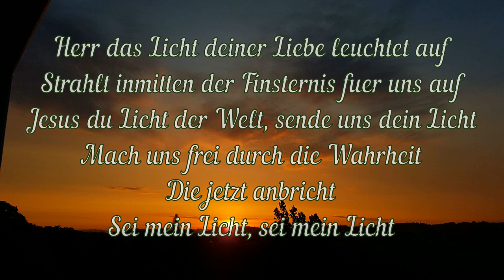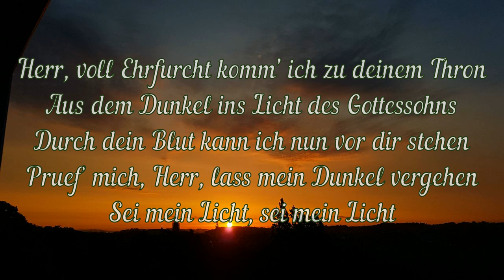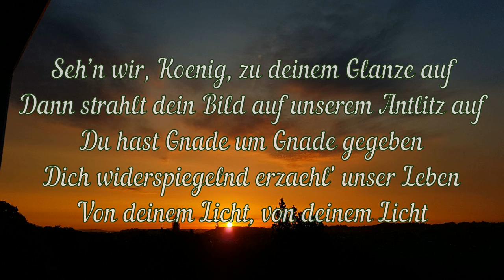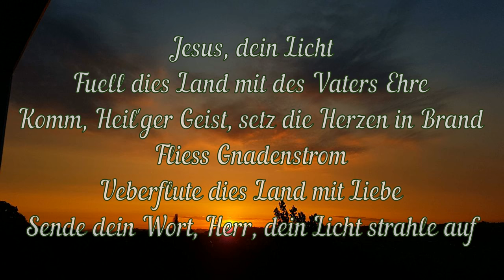CVR - Herr, das Licht deiner Liebe leuchtet auf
Lyrics: "Herr, das Licht deiner Liebe leuchtet auf"

Herr das Licht deiner Liebe leuchtet auf,
strahlt in mitten der Finsternis für uns auf.
Jesus du Licht der Welt, sende uns dein Licht!
Mach uns frei durch die Wahrheit, die jetzt anbricht!
Sei mein Licht, sei mein Licht!

Jesus, dein Licht - füll dies Land mit des Vaters Ehre!
Komm, Heil'ger Geist, setz die Herzen in Brand!
Fließ Gnadenstrom, überflute dies Land mit Liebe,
sende dein Wort, Herr, dein Licht strahle auf!

Herr, voll Ehrfurcht komm’ ich zu deinem Thron,
aus dem Dunkel ins Licht des Gottessohns.
Durch dein Blut kann ich nun vor dir stehen.
Prüf’ mich, Herr, lass mein Dunkel vergehen,

Schaun wir, König, zu deinem Glanze auf,
dann strahlt dein Bild auf unserm Antlitz auf,
du hast Gnade um Gnade gegeben,
dich widerspiegelnd erzähl’ unser Leben
von deinem Licht, von deinem Licht!

Translation: "Shine Jesus shine!"

Lord the Light or Your Love is shining,

Fill this land with the Father's glory
Blaze, Spirit blaze,
Flood the nations with grace and mercy
Send forth Your word
Lord and let there be light.

As we gaze on Your kindly brightness.

Original by: Graham Kendrick
Interpret: Viola M., Cornelia M., Jeremias M.
Foto: Lüdenscheidt (Deutschland) - Matthias B.